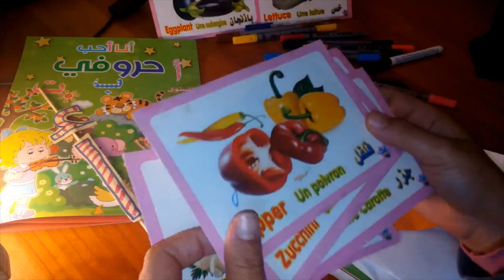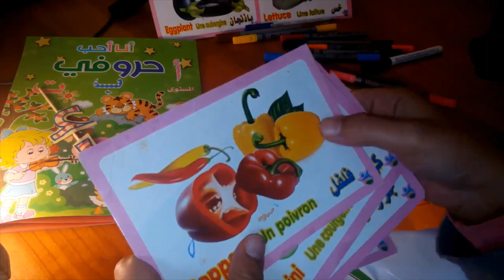المد بالألف.😍 أسهل طريقة لتعليم الامهات وليس الأطفال... أمى معلمتى.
فى هذا الفيديو  نقوم بعرض سلسلة جديدة  وقد سميتها 🌹أمى معلمتى 🌷   تستهدف تعليم الأمهات لاساسيات اللغه العربية  وتكون البديل للمعلم لابنائها.
خاصة الأمهات فى الغربه الراغبات فى تعليم أبنائهن اللغه العربيه بشكل صحيح.
لا بد وان تتعلم الام وتثقف نفسها حتى تساعد طفلها فى المذاكره وتكون على علم  بكل شى  فهى المرجع الاول لطفلها ومصدر الثقه.
نتناول فى هذا الفيديو المد بالألف والاشكال الصحيحه للمد بالألف  والمد والممدود   وسوف نكمل تمارين على المد بالألف   وشرح المد بالياء والواو فى فيديو اخر ان شاء الله